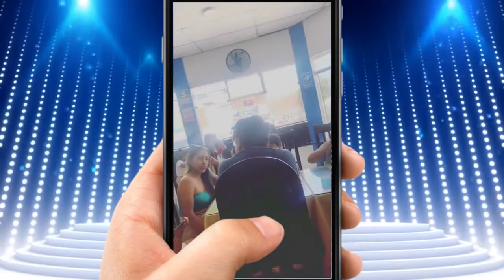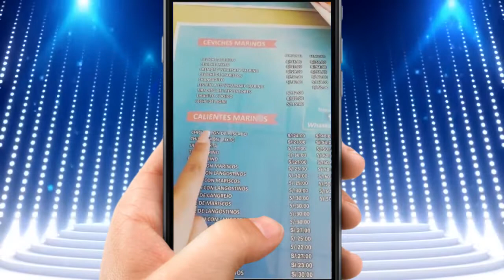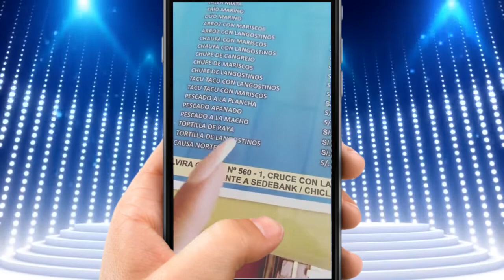Lesly & Ana Lucía - Degustando de un delicioso Ceviche.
las chicas de "corazón serrano" disfrutan de un rico Ceviche en Piura